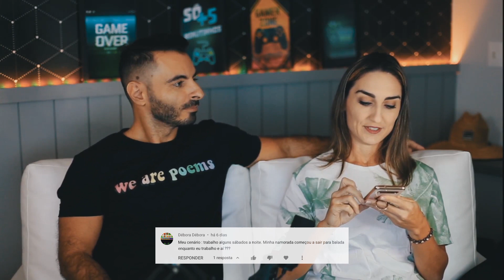Será que ele me traiu? - Discutindo Relacionamento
Respondendo comentários com o tema "será que ele me deu uma curva"?

Camisetas @useforsoficial
Quadros cenário @aloha.quadros